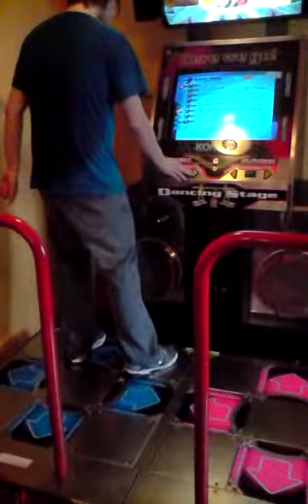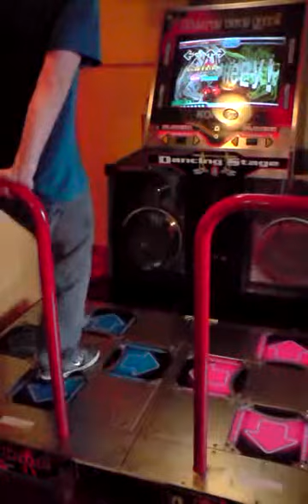P-NeV Plays Heey!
This is P-NeV playing Heey! from Mungyodance 2 by CSLM